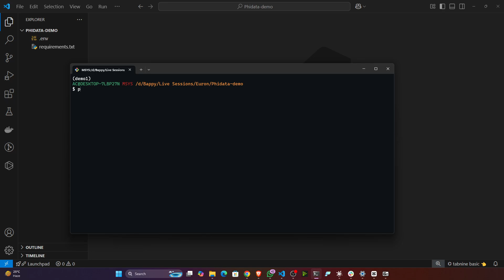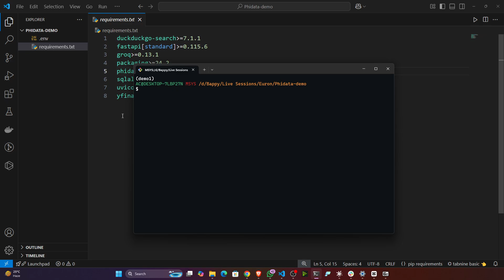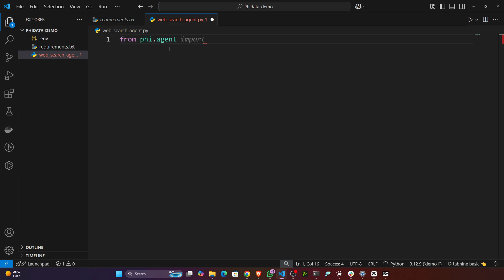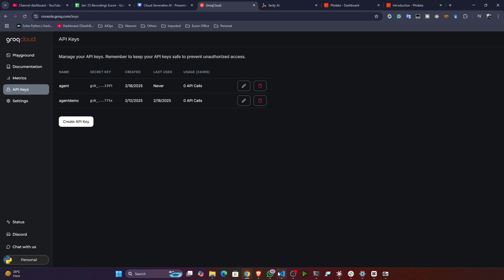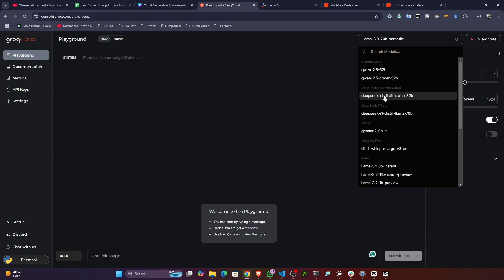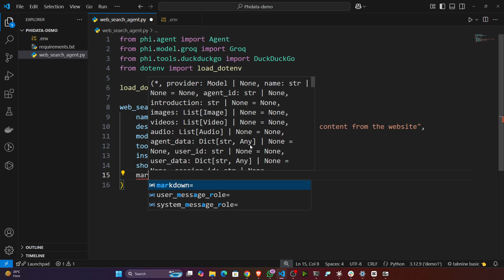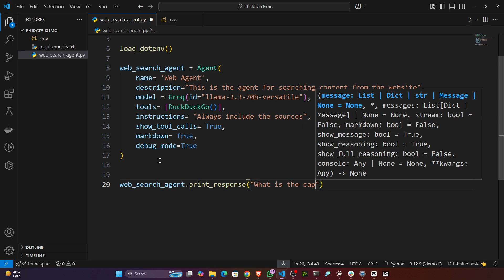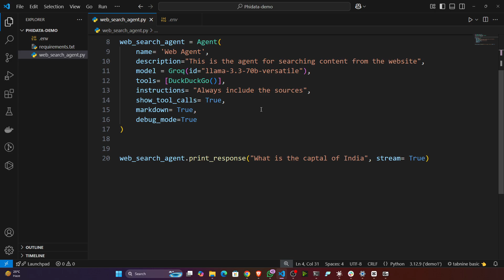Web Search Agent | Agentic AI Project | Euron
Master FireData and build powerful web search agents like a pro in this beginner-friendly Python video ! Learn how to create virtual environments, install essential libraries, and harness the FireData framework to design efficient search agents step-by-step. Perfect for beginners and anyone looking to master Python fundamentals, this comprehensive tutorial is packed with practical examples to kickstart your programming journey.

In this video, you'll discover:
- How to set up a Python 3.12 virtual environment for seamless development.
- The essentials of using FireData to build web search agents with minimal code.
- Integration of Groq models like Llama for real-time search operations.
- Practical coding examples to enhance your learning experience.

Whether you're just starting out or brushing up on your skills, this is your chance to learn programming with ease. Hit play and code along!